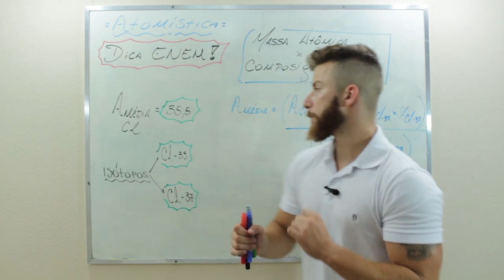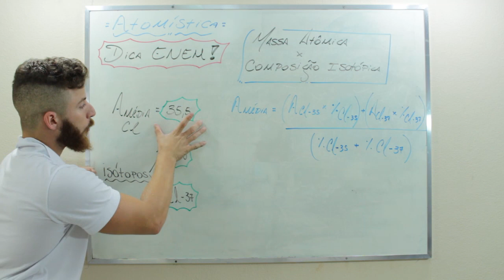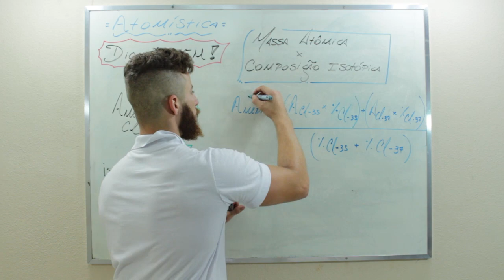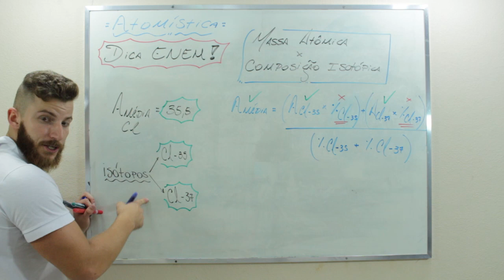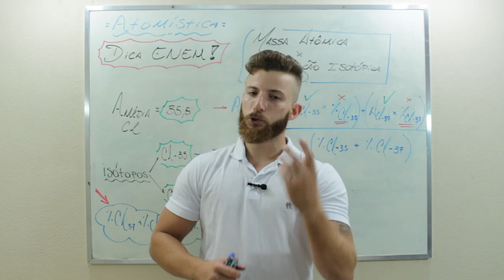Isoátomos – DICA ENEM 2021 #03 – Bioexplica